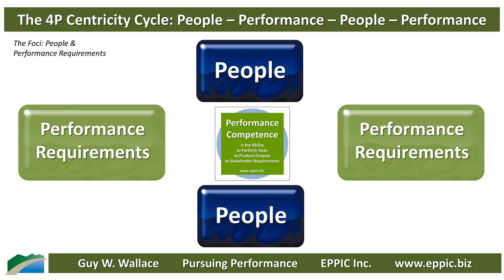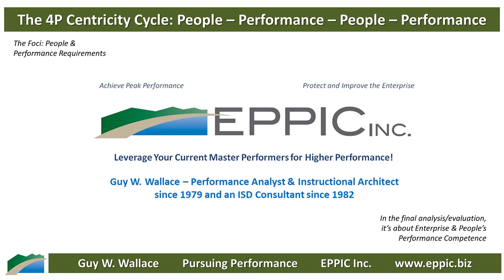The 4P Centricity Cycle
What assignments could the Target Audience have?
What Knowledge/ Skills are possibly needed?
What Knowledge/ Skills does an Individual already have?
Develop the Individual’s Performance Competence & Confidence.